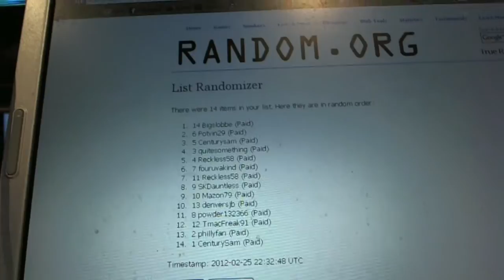C&C #667 Team Draft Randoms